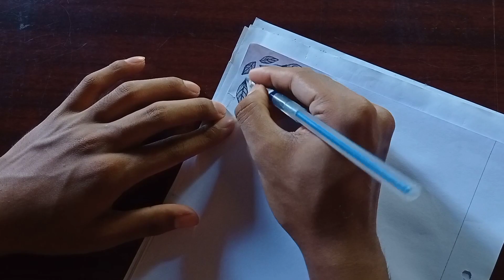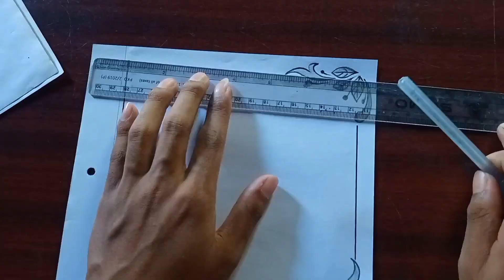school project front page design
Easy front page for project

my others front page design video link